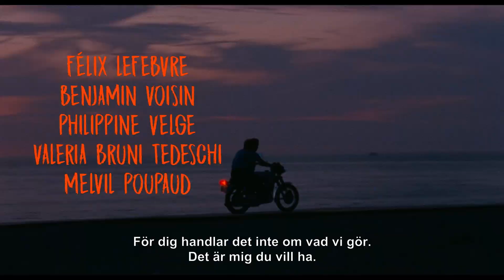SUMMER OF 85 - Officiell svensk trailer HD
SUMMER OF 85 - Biopremiär 6 augusti 2021

När 16-åriga Alexis kapsejsar med sin segelbåt blir han räddad av den två år äldre David och detta blir starten på deras nyblivna vänskap och blommande romans, en brinnande kemi mellan två unga killar vars känslor går från sommarflört till farlig besatthet. Den stiliga och världsvana David förtrollar Alexis med sin charm och sexualitet och ger honom en ny bild av världen och sig själv. Alexis tror att han har hittat en vän för livet men deras vänskap ska få ett abrupt slut och förevigas under en sommar — sommaren 1985.

SUMMER OF 85 är skriven och regisserad av en av Frankrikes mest produktiva och kritikerrosade regissörer François Ozon som med detta smarta, sensuella och genialt konstruerade coming-of-age drama kombinerar queer estetiken från sin första filmer med den elegans och precision som kännetecknar hans senare verk. Filmen är baserad på ungdomsromanen “Dansa på min grav” av Aidan Chambers och är med sitt stämningsfulla 16mm foto och fantastiska soundtrack en genreöverskridande skildring av att växa upp i 80-talets Frankrike. Filmen valdes ut till Cannesfestivalen 2020 och har därefter visats och hyllats på filmfestivaler världen över. Filmen gjorde biosuccé i hemlandet och har nominerats i hela 12 kategorier på den prestigefyllda Césarsgalan för bland annat bästa film, bästa manus, bästa foto och bästa regi.

Titel: Summer of 85
Originaltitel: Été 85
Regissör:  François Ozon
Land: Frankrike
Språk: Franska
Längd: 100 min
År: 2020
Skådespelare: Félix Lefebvre, Benjamin Voisin, Valeria Bruni-Tedeschi, Melvil Poupaud
Svensk biopremiär: 6 augusti 2021